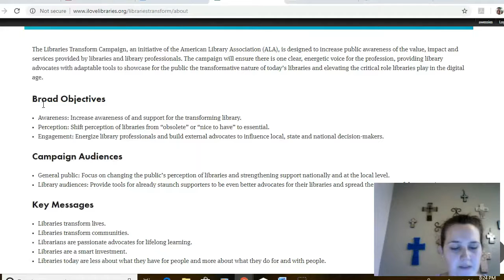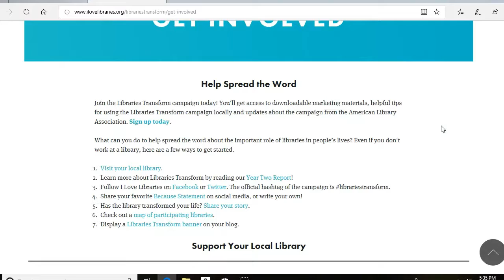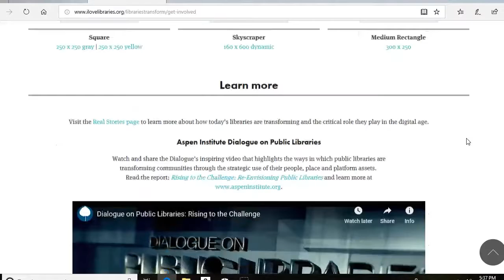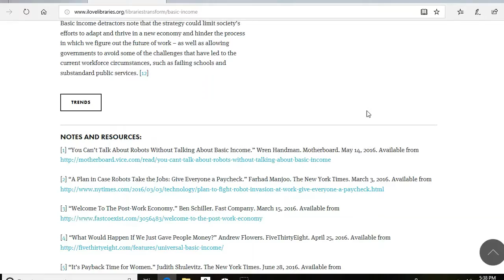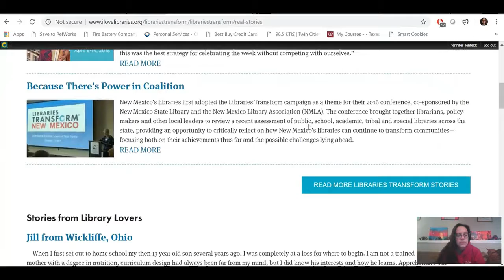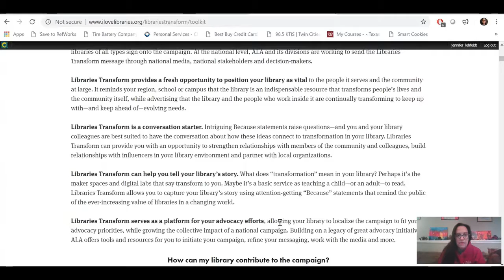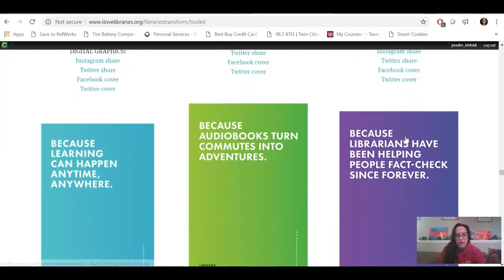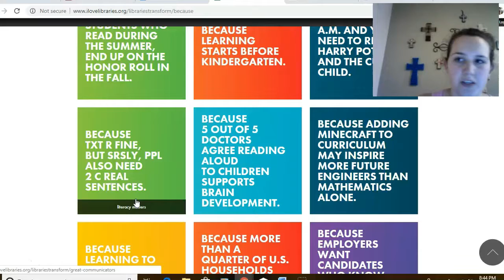Libraries Transform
ALA Libraries Transform Group Collaboration Project